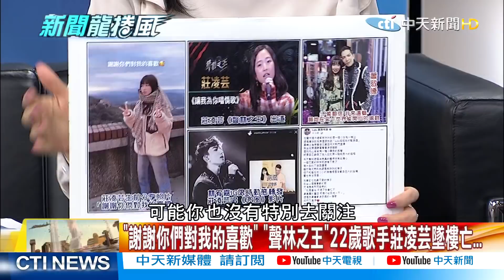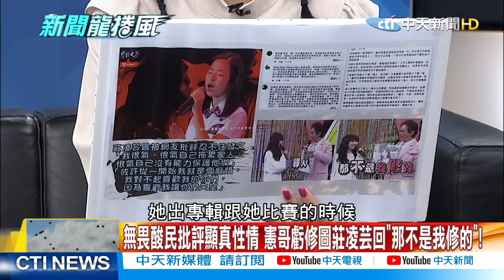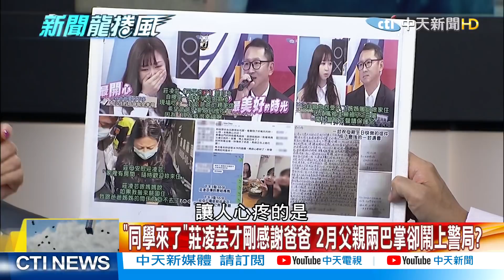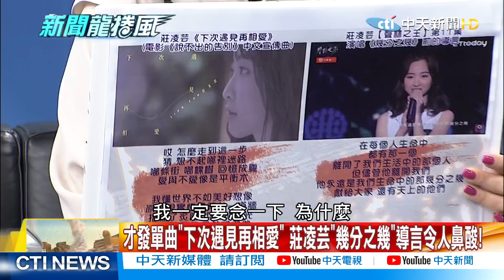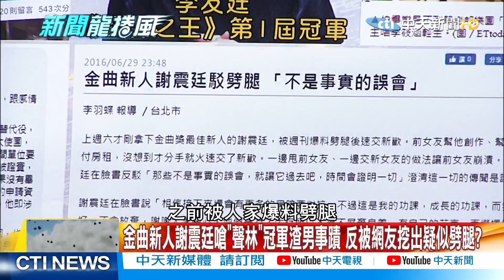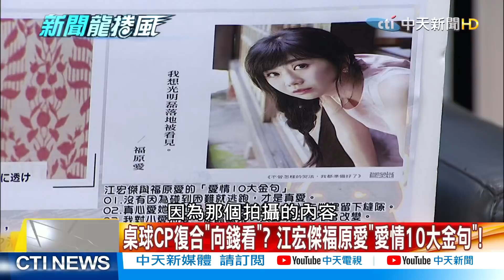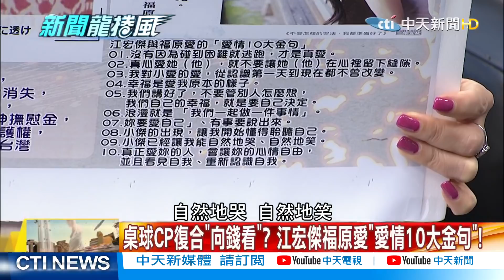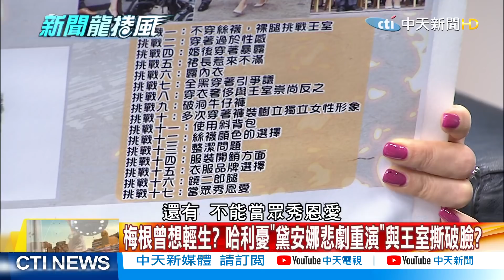【新聞龍捲風】20210308 「聲林之王」22歲歌手莊凌芸墜樓亡... 福原愛「毀滅式逼離」江宏傑發聲！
*維護兒少身心健康敬請斟酌觀看 保護專線113*
*安心專線 1925*

"謝謝你們對我的喜歡" "聲林之王"22歲歌手莊凌芸墜樓亡...
莊凌芸"讓我為你唱情歌"告白老蕭 林宥嘉限動"兜圈"追憶...
無畏酸民批評顯真性情 憲哥虧修圖莊凌芸回"那不是我修的"！
"同學來了"莊凌芸才剛感謝爸爸 2月父親兩巴掌卻鬧上警局？
被"橫濱大谷"出賣？ 福原愛"毀滅式逼離"江宏傑發聲!
桌球CP復合"向錢看"？ 江宏傑福原愛"愛情10大金句"!
媲美福原愛"怪物婆家"？ 哈利王子妻哭訴"王室怕兒黑"!
梅根曾想輕生？ 哈利憂"黛安娜悲劇重演"與王室撕破臉？
梅根百萬行頭受訪"致敬黛妃" 蓮花黑洋裝隱喻王室如汙泥？
查梅根霸凌"棒.糖齊用"？ 英女王.凱特穿"皇室藍"喊團結!
泰王室"比英女王有錢80倍" 貴妃詩妮娜下跪王后"服軟"了？
王后站"祭祀C位"奪回泰王寵愛 詩妮娜連送花圈都被排擠？
拉先帝背書奪"六宮之主" 詩妮娜"火力展示"狂曬6套珠寶!
泰甄嬛傳"王子奪嫡"？ 王室發布"流放二王妃照"恐怖平衡？
吳孟達公祭周星馳現身送最後一程 "停留9分鐘"說了那些話？
中風後遭妻兒棄養"長住療養院" "奪命書生"劉家輝近照曝光!
黃飛鴻第4代弟子"少林武僧" 劉家輝"追殺比爾"登上好萊塢!

1. 勿使用任何不雅言詞、挑釁、謾罵言論
2. 各種形式的留言洗版
3. 禁止騷擾管理員與其他使用者
4. 無視警告者將不另通知直接封鎖！管理員有權隨時修正規定，敬請配合！
5.YouTube音樂庫 無版權配樂 免費背景音樂下載:YouTube音樂庫 無版權配樂 免費背景音樂下載
歌曲資料
歌名: Sunspots
作者: Jeremy Blake
類型: Dance & Electronic
氣氛: Happy Music